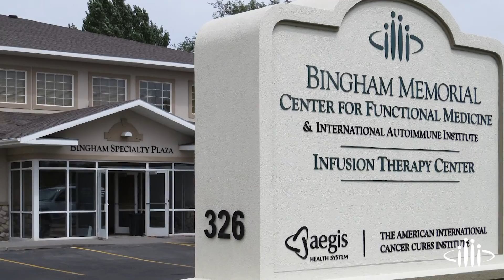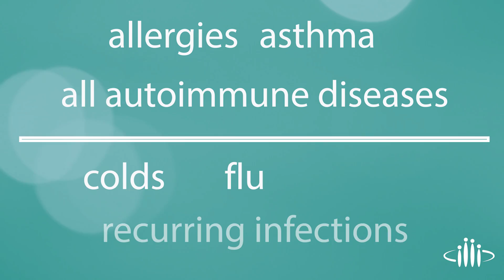Episode 1: Dr. David Bilstrom "What is an Autoimmune Disease?"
Dr. David Bilstrom, Medical Director of the International Autoimmune Institute at Bingham Memorial Hospital, explains what causes autoimmune diseases.